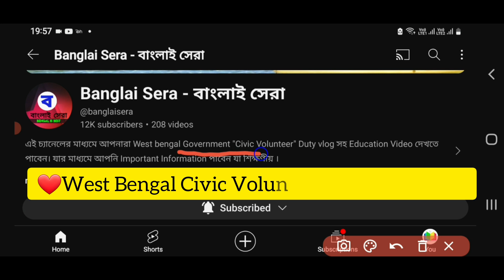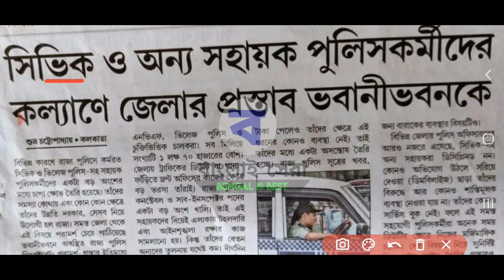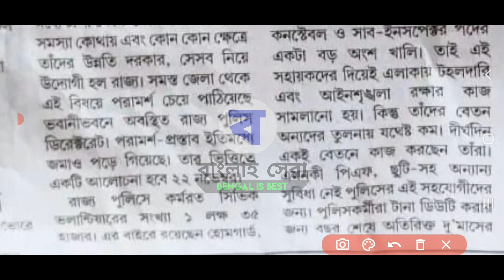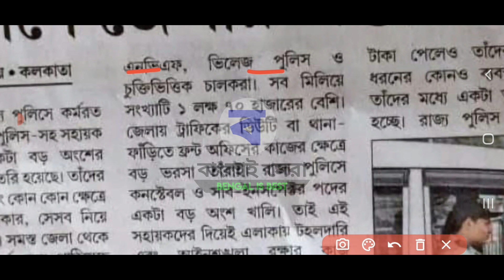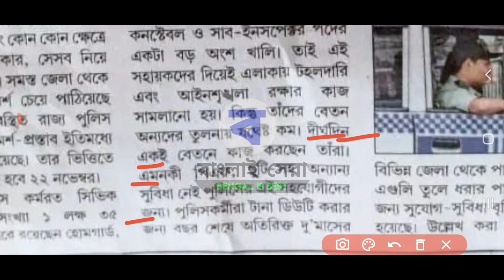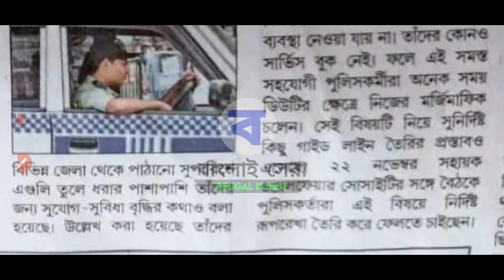Civic Volunteer | ভিলেজ পুলিশ | NVF | ড্রাইভার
💥 বিরাট " ক্লার্ক " নিয়োগ 8283 শূন্যপদে বিজ্ঞপ্তি প্রকাশ হলো Clerk Recruitment 2023 | 8283 Clerk job